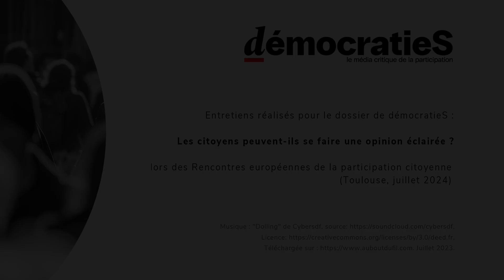2 Quels sont les effets des fake news sur l'opinion et sur la participation citoyenne ,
Cette vidéo est le 2ème volet de 3 vidéos introductives du dossier : les citoyens peuvent-ils se faire une opinion éclairée ?

Avec : Loïc Blondiaux, professeur de science politique, Sophie Guillain, directrice générale associée de Respublica, judith Ferrando Y Puig, co directrice associée de Missions publiques

Les entretiens ont été réalisés au cours des Rencontres européennes de la participation en juillet 2024, par Valérie Urman et Sylvie Barnezet.